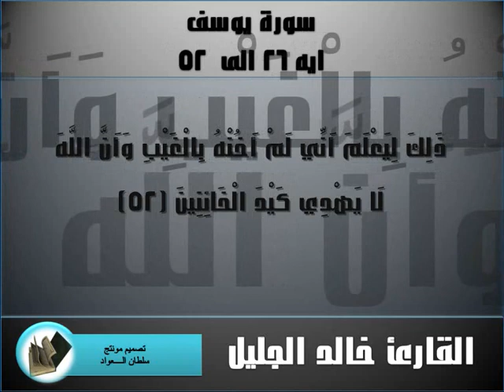سورة يوسف ايه 26 الى 52 القارئ خالد الجليل 1430هـ